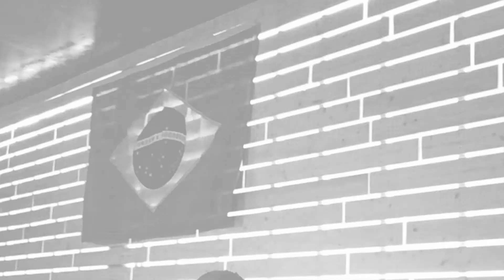Saudades Mestres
Made with a lot of love and a lot of love for Mestre Boa Gente and Mestre Acordeon. I miss you both, hope to see you soon"
Feito com muitas saudades do grande Mestre Boa Gente e Mestre Acordeon. Espero que possamos estar juntos novamente em breve.